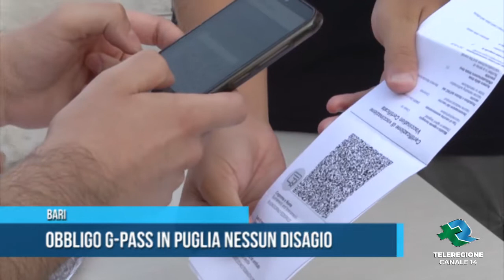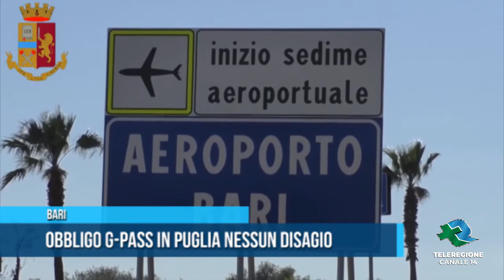BARI Obbligo g pass in Puglia nessun disagio TG Teleregione 15 10 2021 1